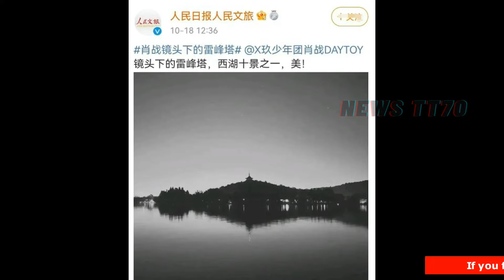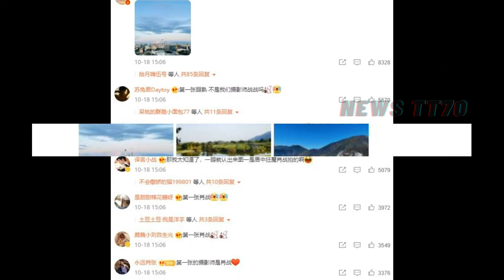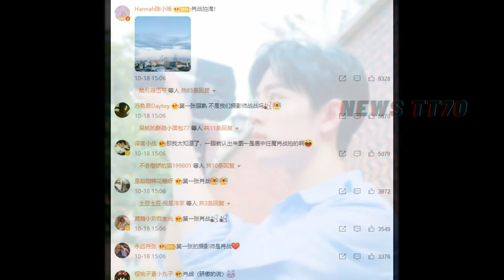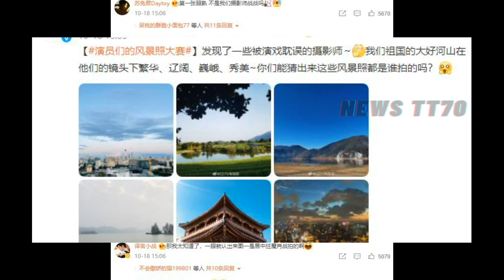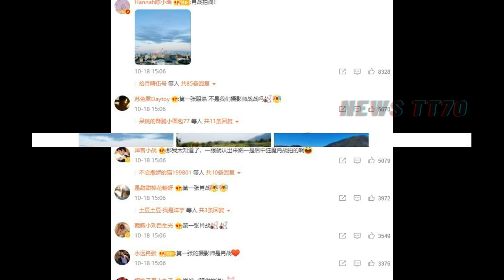ENG SUB - 肖战 影响力再被肯定，官媒纷纷转发其作品宣传，粉丝评论超自豪！ 【NEWS TT7010月19日】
肖战 影响力再被肯定，官媒纷纷转发其作品宣传，粉丝评论超自豪！